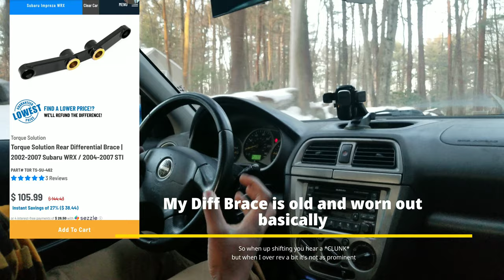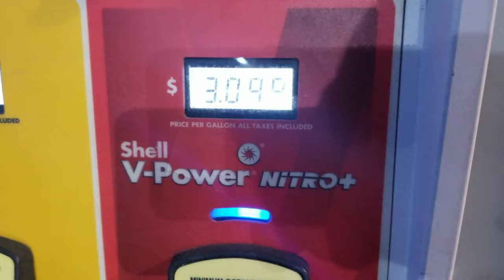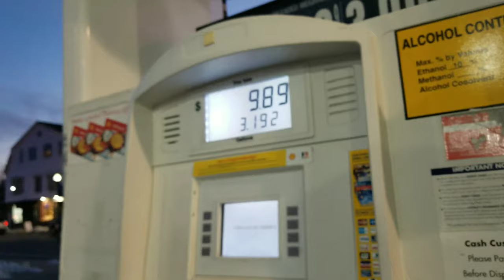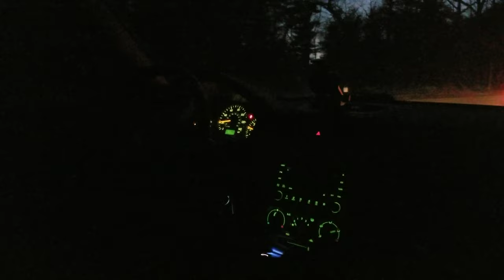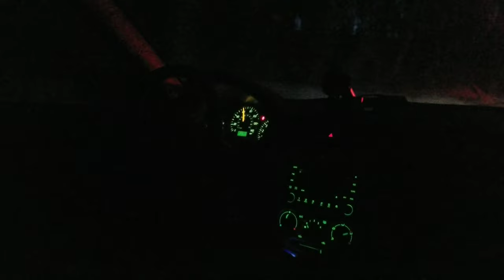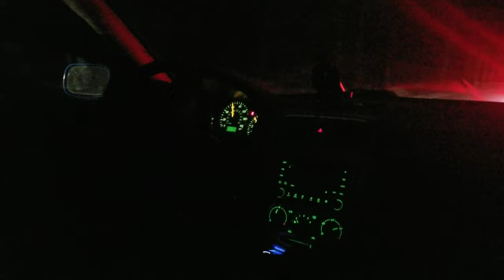Just A Good Cruise [2003 WRX POV Drive]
I wasn't even expecting to make a video today guys, but I decided to pick up the camera and record the little cruise for you guys! I figured it would be nice to show you guys just some raw driving because I'm not sure I've done that yet. A new exhaust setup is very much needed as soon as possible lol!!!

But hey, I hope you guys enjoy the video! Do me a favor and let me know what you guys think in the comments below? THANK YOUUUUU MUCH LOVEEEE Y'ALL!

I try to upload at least every once a week, whether it's car vlogs, or a little more on the musical side. Stay happy stay weird guys!